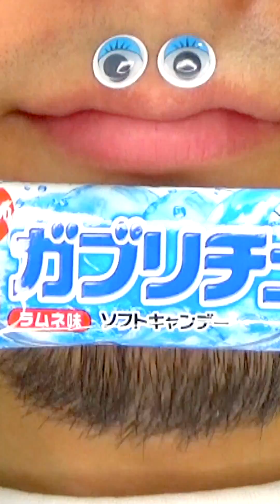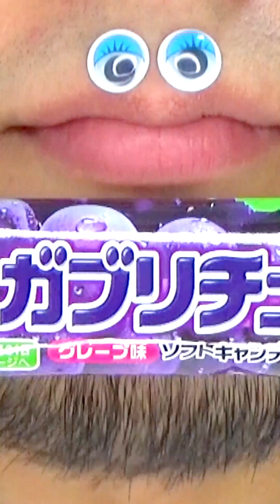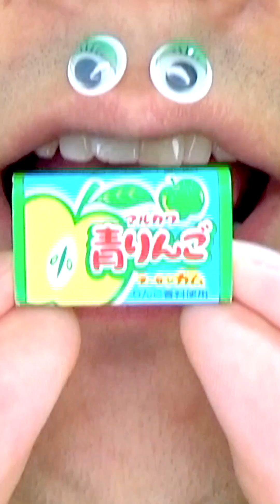Shasuke8b ASMR video 😋😋😋